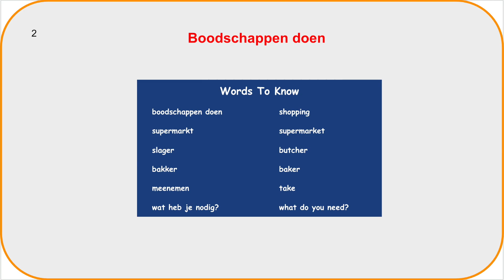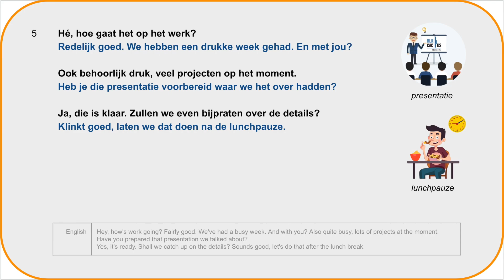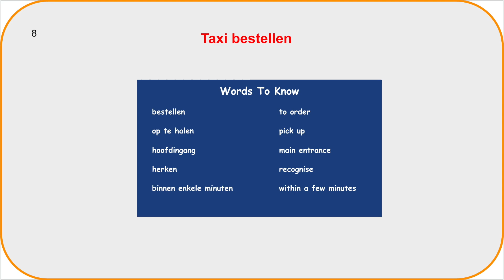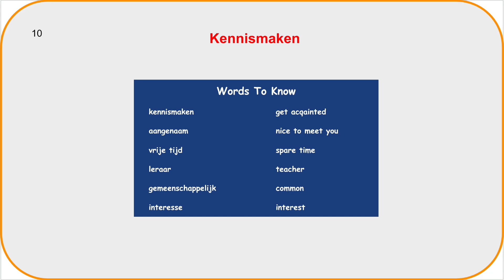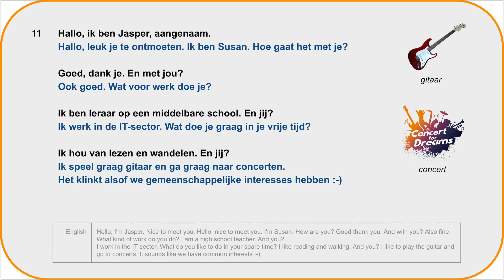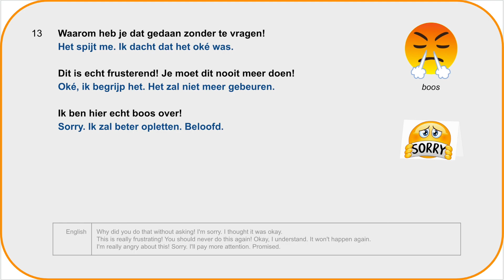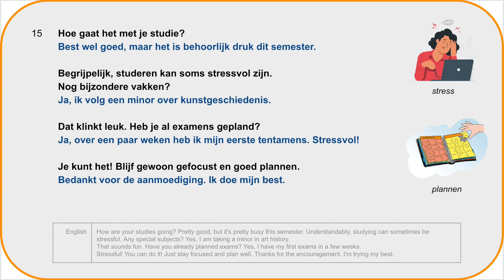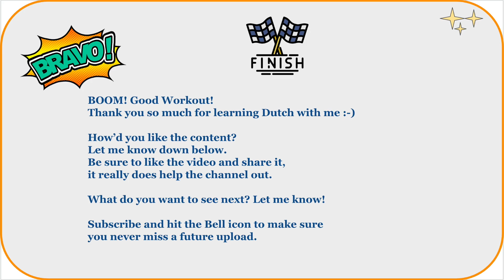Dutch In Action | Dialogues For Every Day Use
"Dutch in Action" with everyday dialogues is a great way for you to learn! These dialogues are like real-life conversations you'd have in Dutch, so they're super practical. It helps you understand how people talk in everyday situations, making it easier for you to join in and chat with others. "Dutch in Action" gives you the tools to use the language naturally, making your learning journey more effective and enjoyable.

Please share and like if you enjoyed the videos :) thanks so much